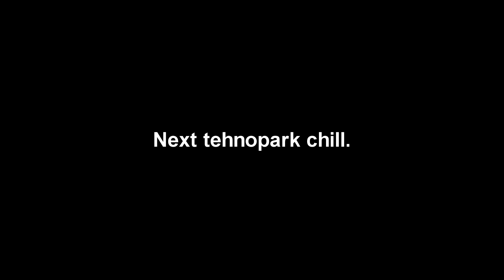winterbackroad19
Winter driving and stuff.